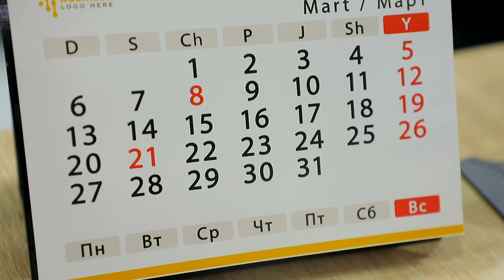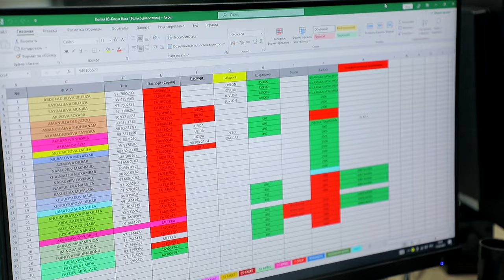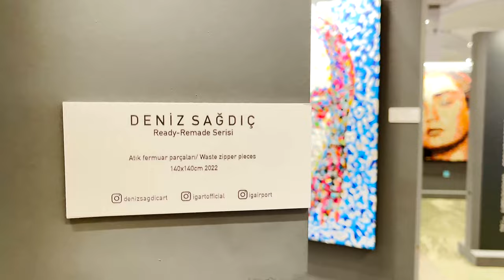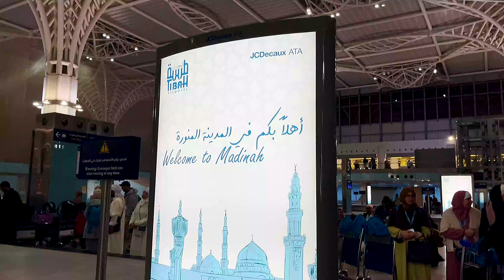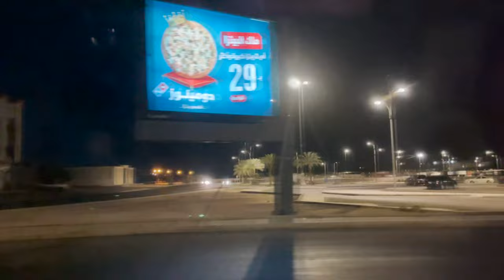"Xush ko'rdik" ko'rsatuvi | Ramazon soni 1-qism